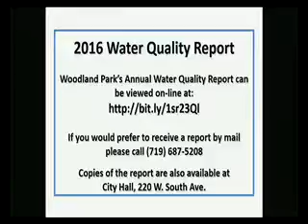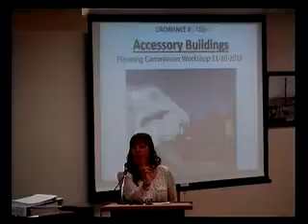Planning Commission November 10, 2016